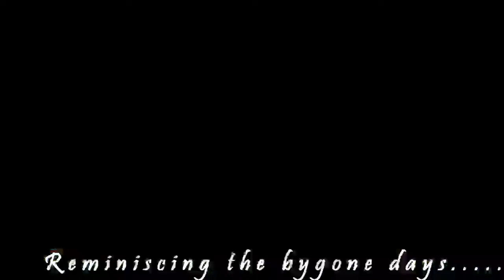Aami RKBian Vol III.(2014-17)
Rajanikanta Bordoloi Boys' Hostel Farewell Video - Batch(2014-17):

Nostalgic moments of RKB Boys' Hostel hosteller of batch 2014-17 are captured in this video.